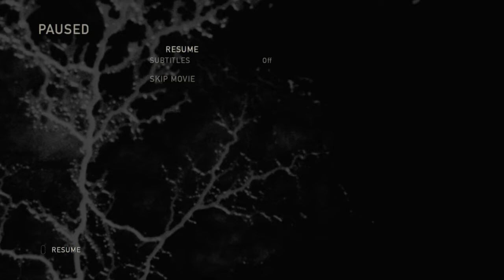The Last of Us™ Remastered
First Ever PS4 Gameplay !!! One of the Best Games ever made ! ?